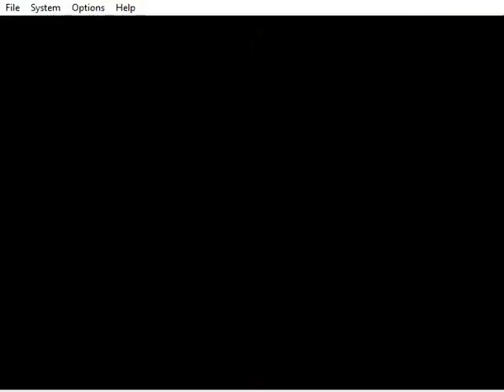Conker's Bad Fur Day Part 7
Hey Guys sorry for the really really uploads cuz I am in guatemala with a very bad laptop so I cant upload that much but enjoy the continuation of Conker's Bad Fur Day